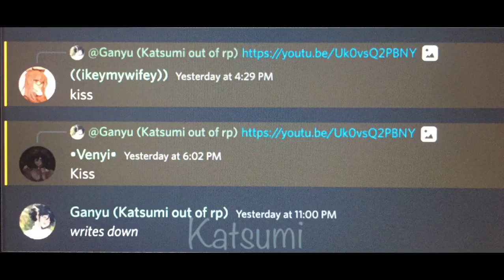Kawaii | maid Venti :D | Xiaoven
I'm hoping my friends don't watch this.

I couldn't find the effects I wanted to use 🥲

WHEN I TELL YOU I SPENT 4 HOURS EDITING THE MAID OUTFIT.
I WAS SO DISTRACTED HELP

also ran out of storage again yay.

Genshin Impact, Venti, maid outfit, gacha club, ehe